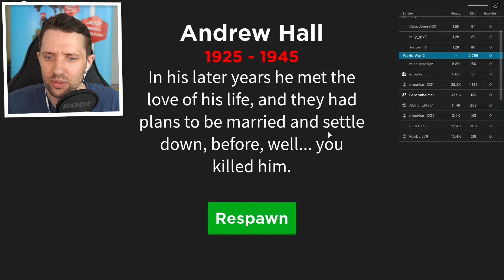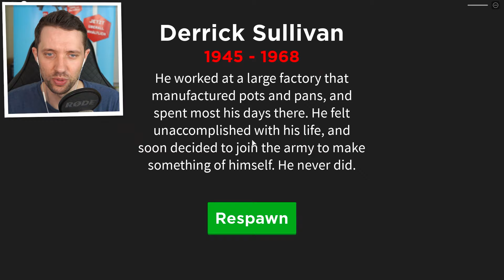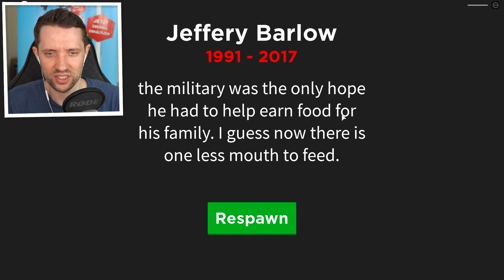1000 SOLDATEN WOLLEN MICH TÖTEN.. (Roblox)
Wir kaufen krasse Roblox Waffen!

📕 Mein Schülerkalender ¹

Spiel: War Simulator von Calculated Studio